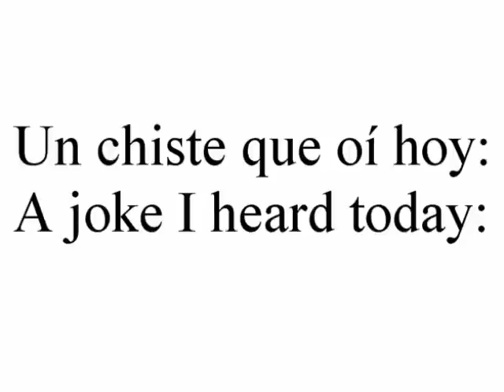Spanish Joke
A silly joke I heard today :)